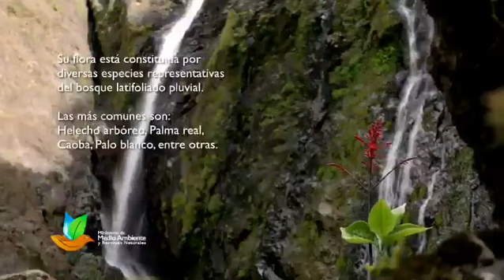Parque Nacional Saltos de la Jalda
El salto más grande del Caribe